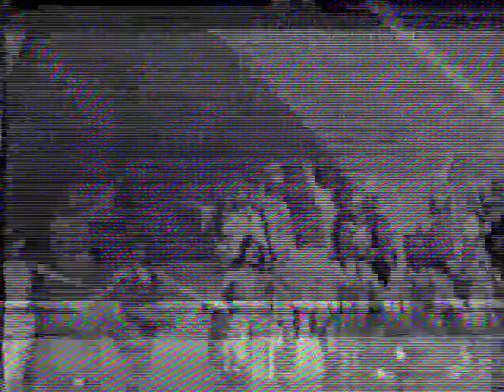1982 Joseph Curtain Call.mov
Tom Gallup, Shelly Stewart, Billy Cutter, Paula Gordon...man...little did we know at that time that we were working with the best in the business!

This curtain call features the entire cast.  A great look at all of us in days gone by.
John Weaver, Georgie Moore, Charlie Bower, Howie Biichle, Greg Keefer, Dougie Gordon, Todd Murray,  the list goes on... enjoy the memories!

If Billy's singing doesn't get you choked up...check your pulse!